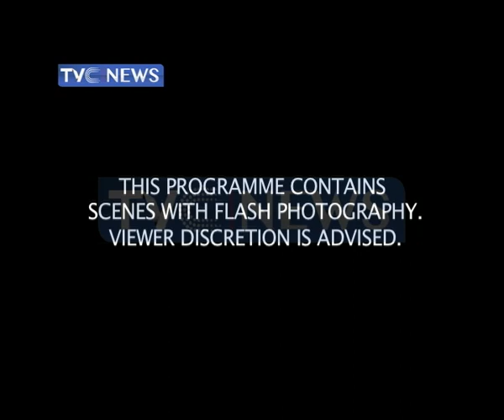The Travails of Omoyele Sowore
This edition of ThePlatform dissects the travail of the convener of RevolutionNow protester, Omoyele Sowre.